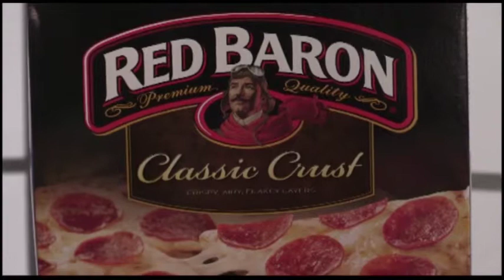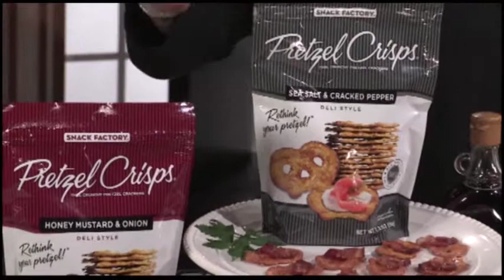SuperBowl with ESPN NFL Football Analyst Mark Schlereth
ESPN NFL Football Analyst & 3-Time Super Bowl Champion